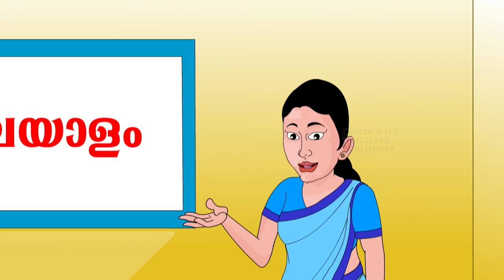manjari std 5 PART 2 LESSON 11